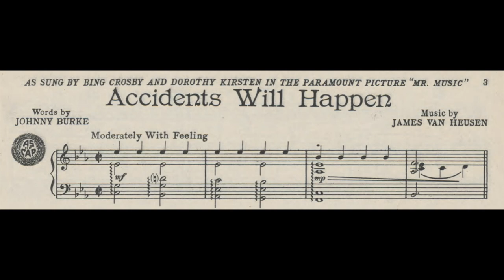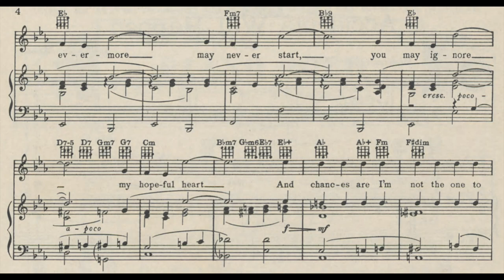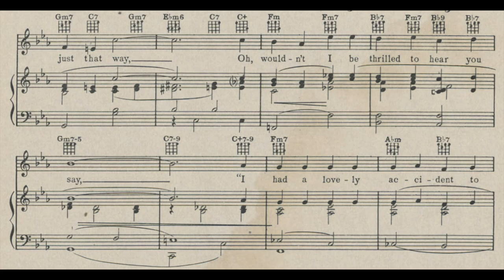Accidents Will Happen (1950)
A song from the film "Mr. Music", 1950.
Words by Johnny Burke. Music by James Van Heusen.

Lyrics

The likes of you may never be
Attracted to the likes of me
But accidents will happen
And I'll be around
And maybe there'll be
No-one else but me around
For evermore may never start
You may ignore my hopeful heart
And chances are I'm not the one
To make you fall
But accidents will happen after all
A smile may show it
Your eyes may glow
Before you know it
I'm sure I'll know, so
If you fall in just that way
Oh, wouldn't I be thrilled
To hear you say
"I had a lovely accident today"
I'm sure I'll know